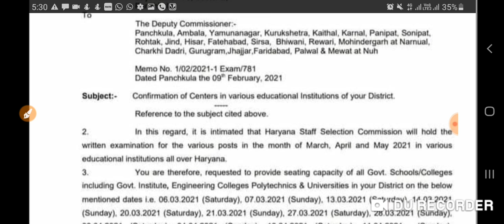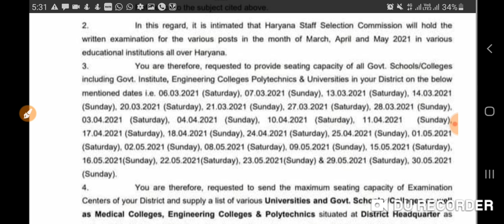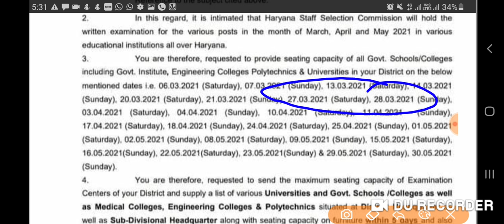HSSC आगमी EXAM धमाका सरकार ने लैटर किया जारी कब कब होंगे EXAM हो जाए तैयार अब नही है मौका।